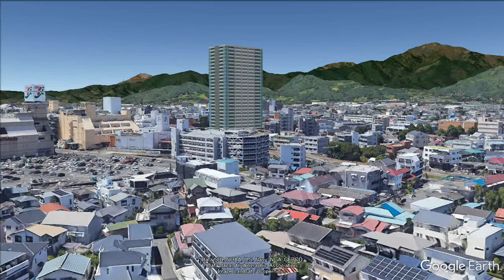妄想MAP「伊勢原駅北口地区 再開発マンションの風景」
今回は「伊勢原駅北口地区 再開発マンション」の風景を妄想します。
資料図を基に妄想作製しています。